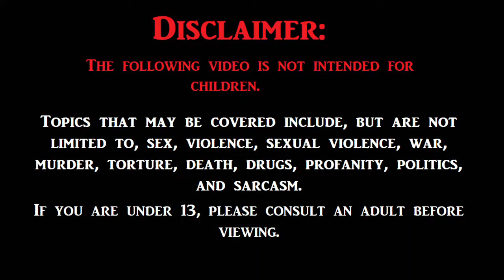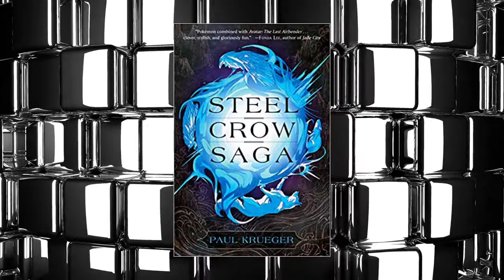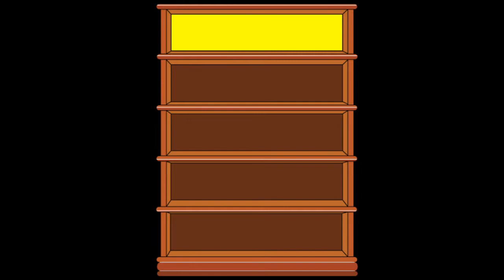Steel Crow Saga by Paul Krueger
This author has been accused of both sexual harassment and racism. While I stand by my review, I will not be covering further works.